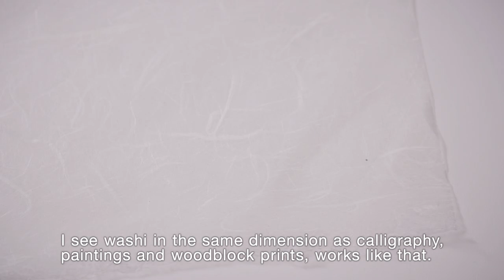Making of Washi - Overview (1/3)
Washi is a special type of Japanese paper made primarily from tree bark fibers. Watch now to learn more about Washi.

Japanese Creations is an authentic Japanese arts and crafts educator offering a variety of unique Japanese crafts and courses using only authentic materials imported from Japan. To assure authenticity of the traditional craft of Washi and Chigiri-e, everything we make – including our Washi papers – is hand-selected in Japan.